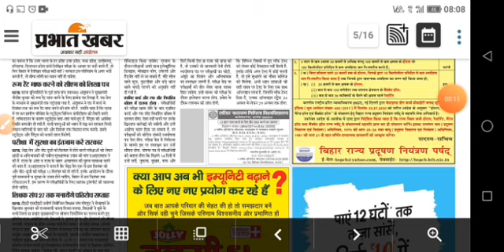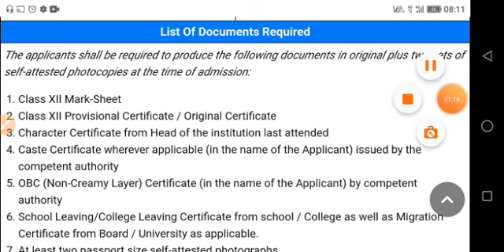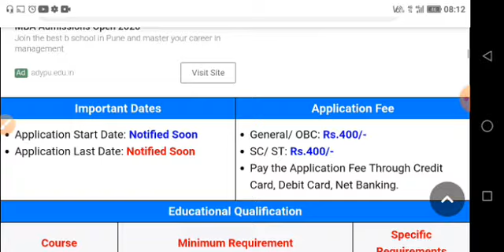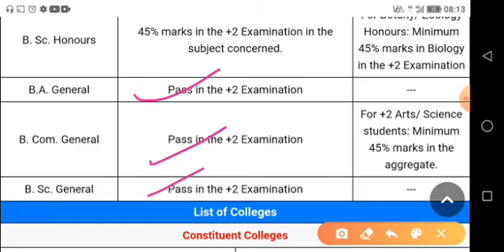Bihar B.A Part 1 Admission 2020 | LNMU B.A Part 1 Admission 2020 | B.A BSc B.Com Part 1 Registration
LNMU B.A Part 1 Admission 2020 | Bihar B.A Part 1 Admission 2020 | B.A BSc B.Com Part 1 Registration | Bihar B.A Part 1 Admission 2020 | बिहार बीए, बीएससी, बीकॉम डिग्री पार्ट 1 में एडमिशन कब होगा शुरू |